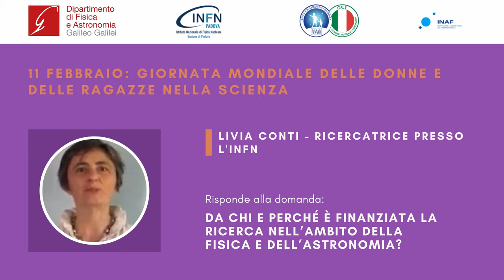Chi finanzia la ricerca in fisica e astronomia e perché - Livia Conti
Da chi e perché è finanziata la ricerca nell’ambito della fisica e dell’astronomia?
Risponde Livia Conti, ricercatrice presso l'INFN

Il giorno 11 Febbraio si celebra in tutto il mondo la “Giornata Internazionale per le Donne e le Ragazze nella Scienza” istituita dall’ONU nel 2015. Una giornata pensata per promuovere l’uguaglianza di genere e per far sì che donne e ragazze ottengano parità di accesso e partecipazione nella scienza.

Con l’intento di sensibilizzare al tema, il Dipartimento di Fisica e Astronomia dell’Università di Padova, Sezione INFN e Osservatorio INAF - con il patrocinio dell'Italian Office for Astronomy Outreach di IAU – hanno proposto quest’anno, un’attività di divulgazione pensata per coinvolgere e ispirare gli studenti delle scuole secondarie di secondo grado.

Abbiamo chiesto agli studenti di inviare alle nostre ricercatrici le loro domande in tema di fisica e astronomia, comprese anche domande sul percorso di studi o sulla parità di accesso alle scienze.

Trovate qui i video in cui le nostre professoresse, ricercatrici, assegniste, dottorande e tecnologhe rispondono alle curiosità degli studenti.